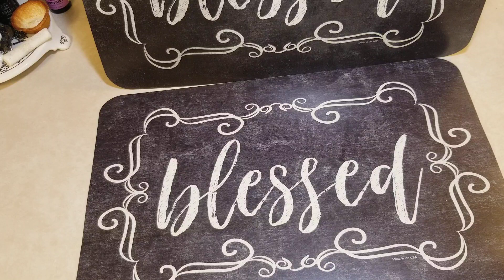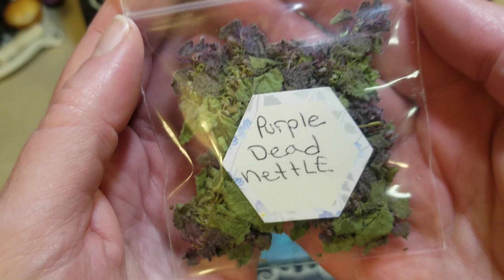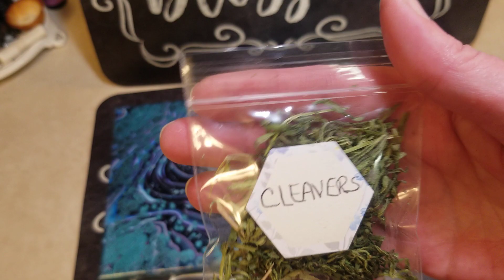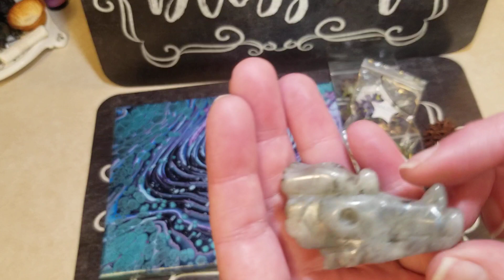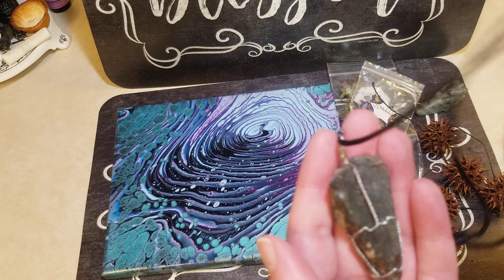OMG - surprise package from a subscriber! I get choked up - in a good way!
Wow - not only was this a surprise, it was a surprise that absolutely blew me away!!!

Misty (she said it was ok to say her name) - I am over the moon over every special item you chose to gift to me.

I get choked up and stammer a bit but it is because of how wonderful everything was. I was not expecting this but - I made not only my whole day but likely my whole month!!